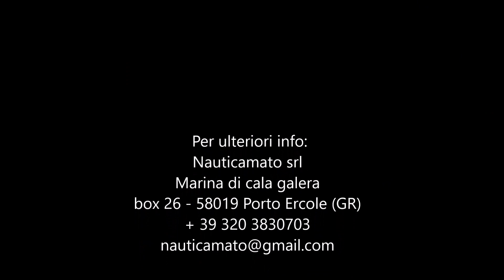Space 360 fly nauticamato srl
Per info: 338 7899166 Gabriele - 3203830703 Luca

Cantiere/Modello: SPACE 360 FLY - motori 2021
Lunghezza scafo: circa 9,73 metri (max: 11,60 metri)
Larghezza: 3,75 metri
Anno di Costruzione: 2005
Velocità Massima: circa 35 nodi
Velocità di Crociera: circa 26 nodi
Dislocamento: 9500 Kg
Visibilità:Toscana
Prezzo richiesto: Euro 160.000
Note Finanziarie: + nostre provvigioni

DESCRIZIONE
Unico proprietario !

NATANTE fly Space 360 NATANTE

2x370 FTP IVECO Installati nuovi nel 2021 con sole 230 ore moto!!!

2 cabine 1 bagno con doccia e salone molto grande

Accessoriata con :

Elica di prua
Aria condizionata
Pilota automatico
Congelatore grande in pozzetto
Tendalino fly
Cucineria completa
Vasca pescato

"Dati ritenuti corretti, ma non contrattuali. La presente non costituisce, in nessun caso, documento contrattuale."